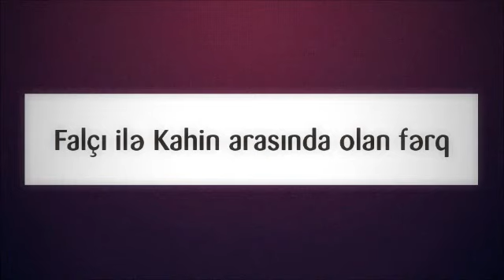Falçı ilə Kahin arasında olan fərq ¦¦ Rəşad Hümbətov Resad Humbetov